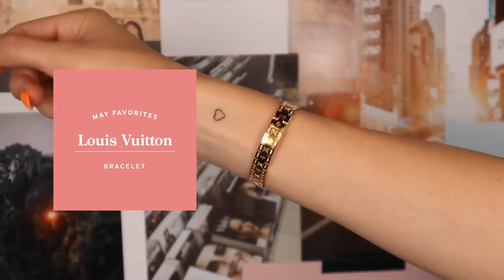May Favorites - Current Obsessions (Beauty, Fashion, Lifestyle) // Brittany Xavier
Shop my current favorites below:

Chanel Necklace (similar) + (similar) + (similar)

Tom Ford Sunglasses

Byredo Hair Perfume

Paco Rabanne T-shirt

Patrick Ta Major Glow Body Oil

First Aid Beauty Ultra Repair Cream